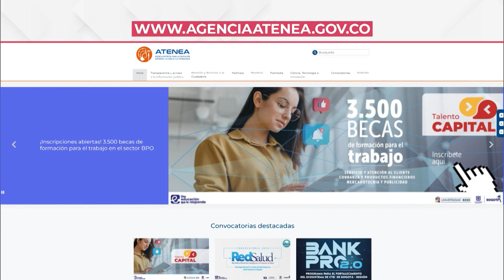Hay disponibles 3.500 becas para formarse en atención al cliente | Educación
AHORA | Los cursos están pensados para personas mayores de edad y tendrán una duración de 70 horas. Estos cursos serán dictados y certificados por la Universidad ECCI.